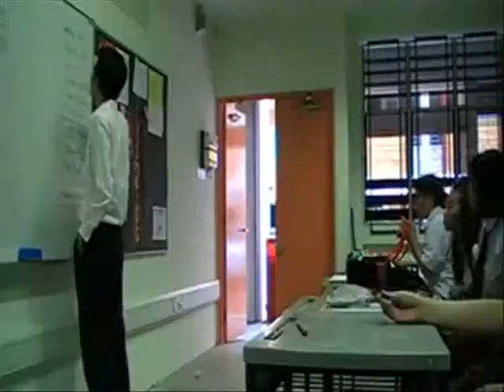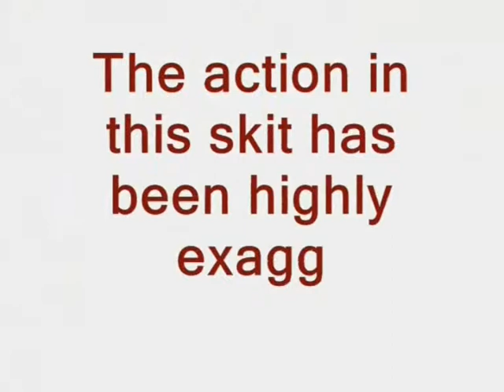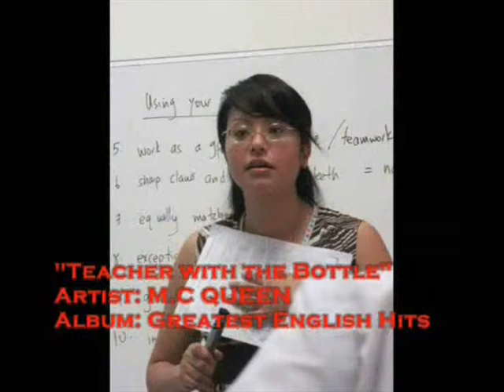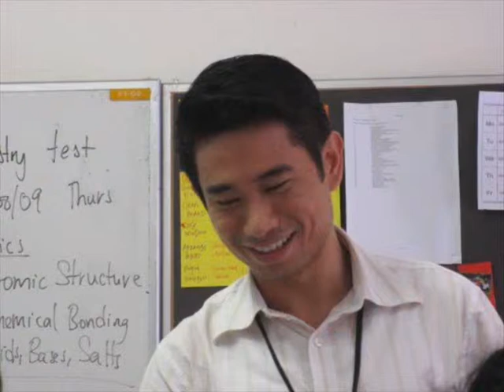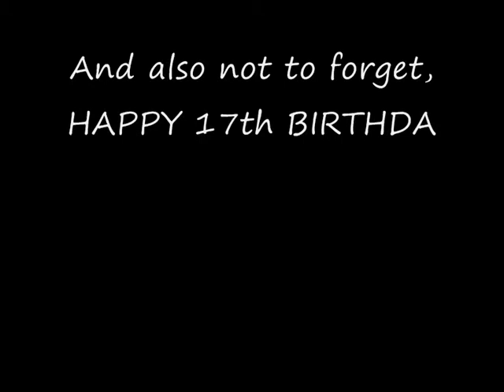teachers day 2009, 5A2, Damai Sec.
Made a parody for our teachers on their teacher's day! Awesome time with my classmates!